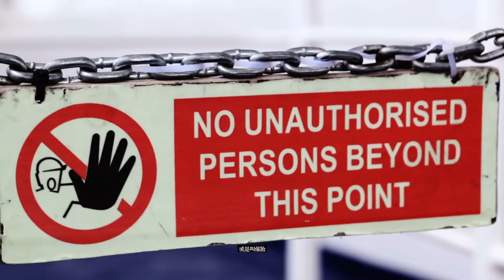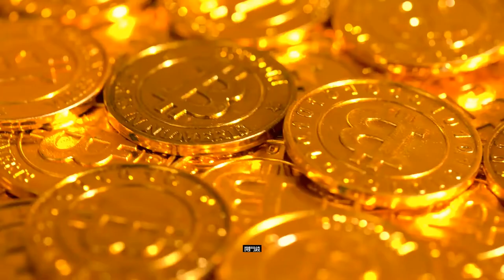闖關遊戲 | 闖關奇談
別再為了婚禮，與另一半打的鼻青臉腫
其實新郎接新娘時要「闖關」的習俗由來以久，唐代已經出現，稱為「攔門」、「催妝」等，最初是唸催妝詩，內容是讚美新娘的美貌、才華、品德等，但不是人人有這樣的急才即席賦詩，於是很多都是事先寫好甚至由他人捉刀。後來此俗普及至各階層，於是內容也有變化。
這是一個攝影工作室的頻道,定期會有關於婚紗, 攝影工作的好玩冷知識,或是攝影工作的趣談,或是辛酸史,或是您想知道關於 攝影教學, 拍攝,手機攝影, 清新日系, 小清新的各樣風格,也可以留言給我們,我們會蒐集各位感興趣的素材,當然最好是與我們工作有關的題材最好,例如 閃光燈人像實戰教學, 單反, 入門攝影基處, 拍照時如何使用 光圈, iso, 快門, 攝影技巧, 攝影入門, 拍照技巧, 相機教學等等的知識,如果想知道,也可留言給我們!或是想靠攝影賺錢,以攝影維生,想了解攝影師賺多少錢,該如何入行,這些也行!!或是片中看到的長頸鹿與樹懶,對他們有任何好奇,也可以跟我們說!!